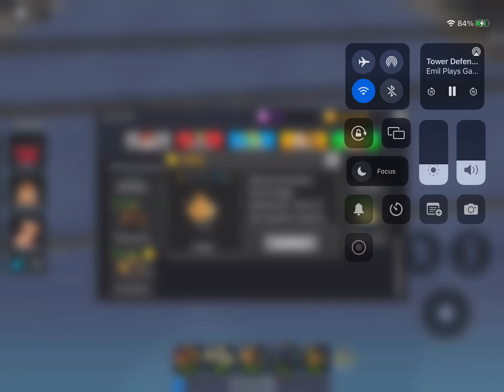Old tds Sniper and soldier